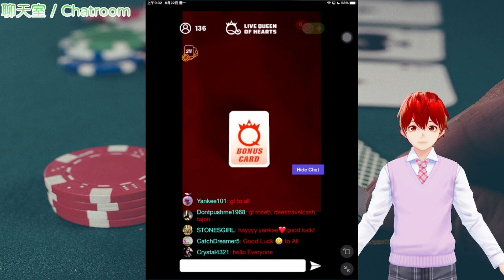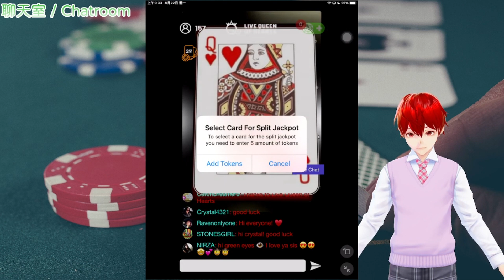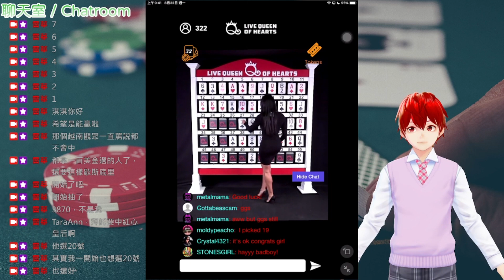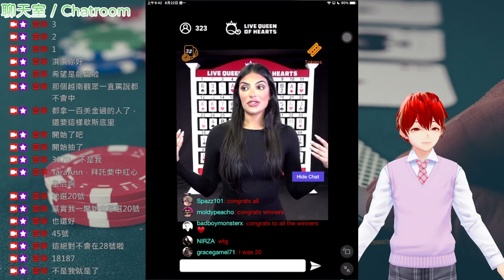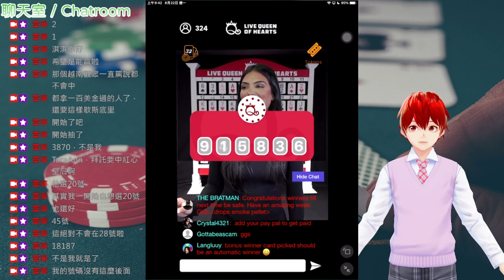現場直播遊戲節目『Live Queen of Hearts』遊玩 遊戲時間：2022-8-21（美國時間）、2022-8-22（臺灣時間） 主持人：淇淇（Gigi）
【標題】
現場直播遊戲節目『Live Queen of Hearts』遊玩
遊戲時間：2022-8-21（美國時間）、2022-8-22（臺灣時間）
主持人：淇淇（Gigi）

【說明】
本次紅心皇后所在位置：45號
本次紅心皇后預測成功之獲獎人數：4人
每位紅心皇后預測成功之獲獎者金額：25美元